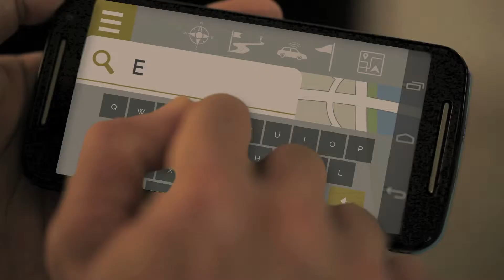ANDRADE MARINHO ESCRITÓRIO